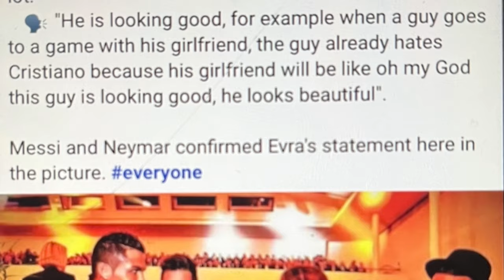kane kadei kawei na ki daw ba kiba bun ki player bad ki samla shynrang ki isih iap ia u ronaldo